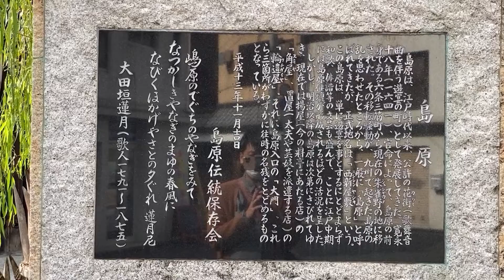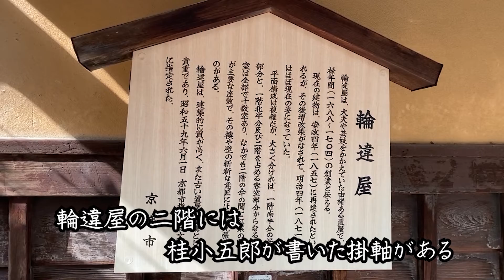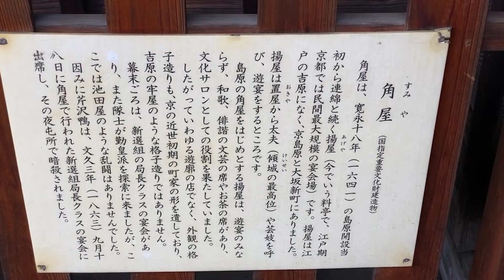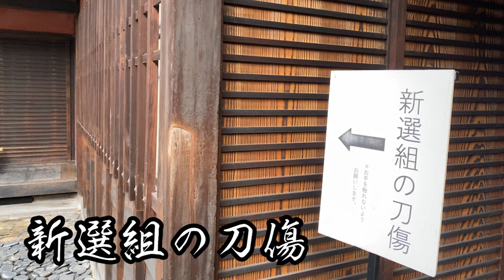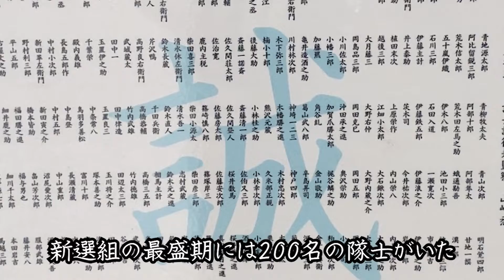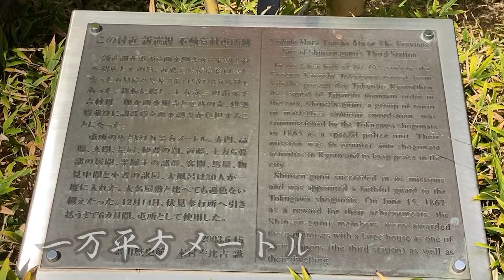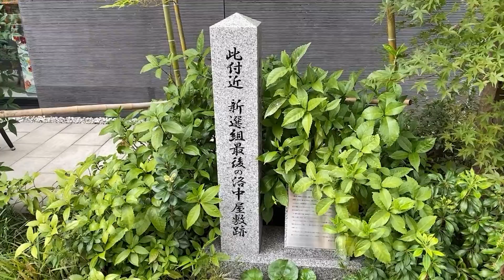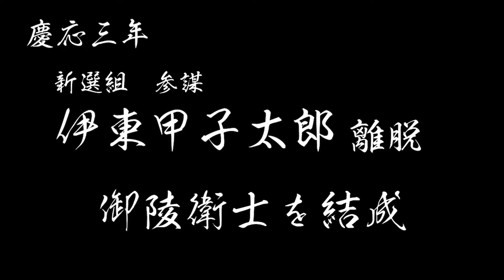【角屋】これぞ京都！新選組、幕末志士の御用達の饗宴場【西本願寺】(新選組史跡巡り・京都編④）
新選組の発祥の地・京都を訪れました。
第四弾は京都の最大の花街・島原と新選組の屯所跡を訪れました。

☆訪れた場所
・島原大門　島原の入口
・角屋　新選組御用達の宴席、幕末志士の密議の間
・西本願寺の太鼓楼　新選組が利用した太鼓楼
・不動堂村屯所跡　新選組第三の屯所

☆続き
【本光寺】伊東甲子太郎死す！激突！油小路の変、新選組VS御陵衛士【光縁寺】（新選組史跡巡り・京都編④）